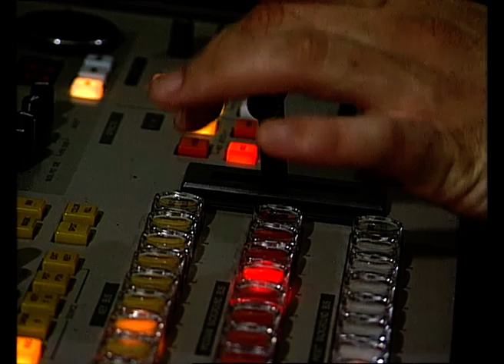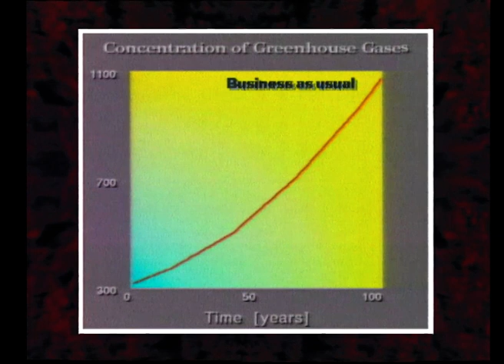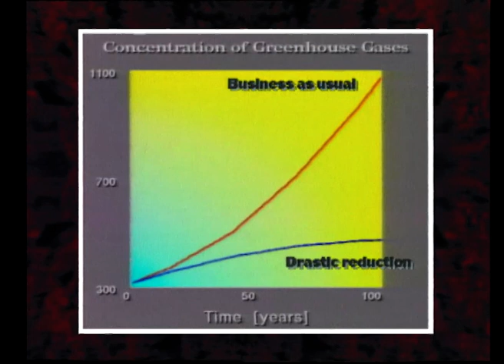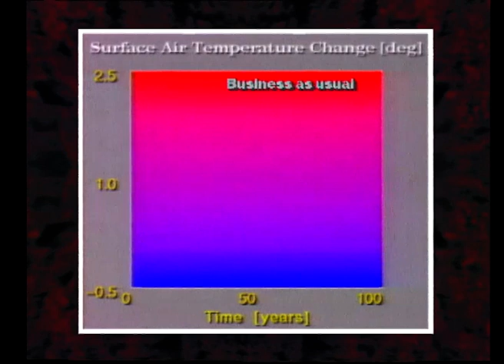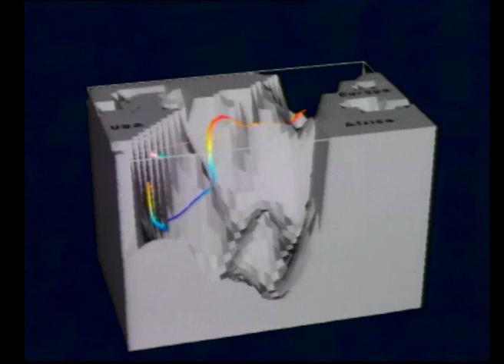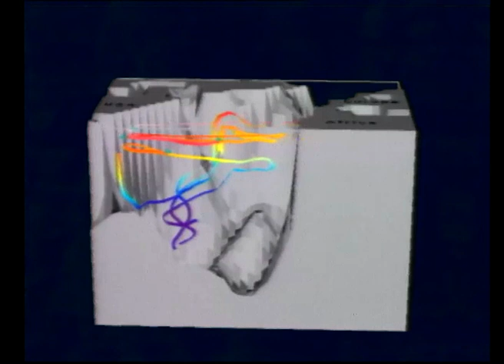The Climate of The Next Century (1992)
Already in 1992 DKRZ informed the public with this video on the latest results of climate scenario simulations with coupled atmosphere-ocean model. The simulations were done in 1990/1991 by the Max Planck Institute for Meteorology on DKRZ's first supercomputer, a Cray 2S. The simulations showed that further increasing greenhouse gas emissions would lead to a strong climate change within the next century, while emission reductions ("accelerated policies") would have had the potential to drastically limit the warming.

At the time of its installation of in October 1988, the The Cray 2S was among the fastest supercomputers in the world. With its 4 processors, the system had a peak performance of 2 GigaFLOPS (2 billion floating point operations per second). However, today, most smartphones have more computational performance; e.g. the IPhone 4 already had a peak performance of 1.6 GigaFLOPS.